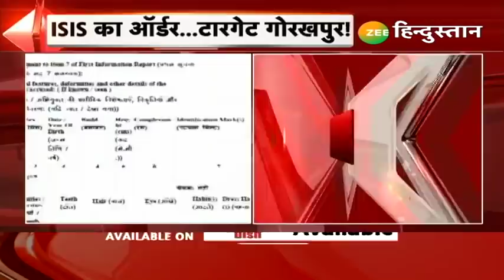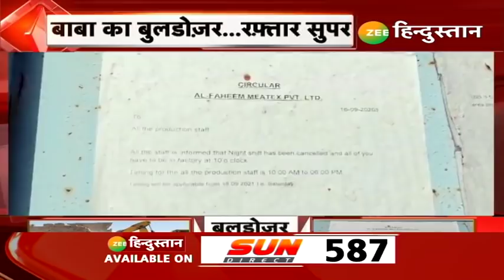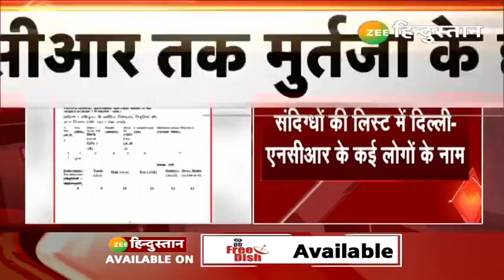Breaking News: Lucknow से लेकर Azamgarh में चला 'बाबा' का Bulldozer! | CM Yogi Adityanath | UP News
उत्तर प्रदेश में बाबा के बुलडोजर का असर दिखने लगा है.लखनऊ,आजमगढ़,कैराना और महोबा में चला 'बाबा' का बुलडोजर साथ ही 10 दिनों में 100 से ज़्यादा अपराधियों ने Surrender कर दिया है.

About Channel